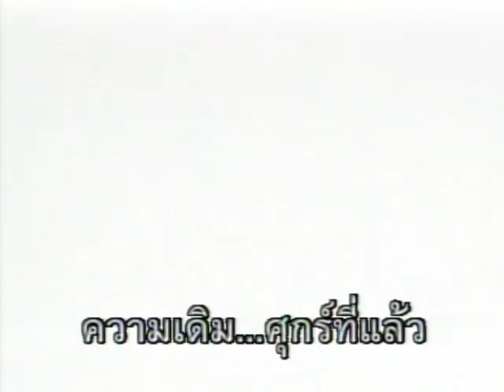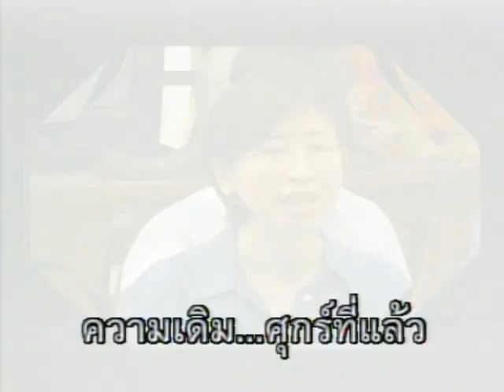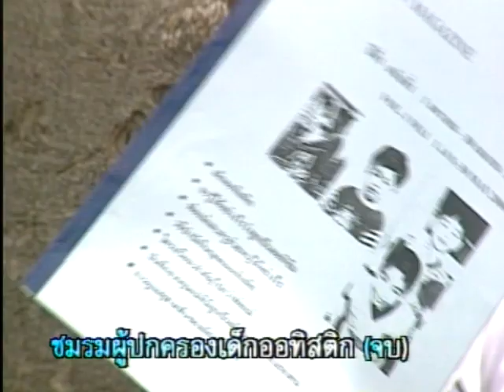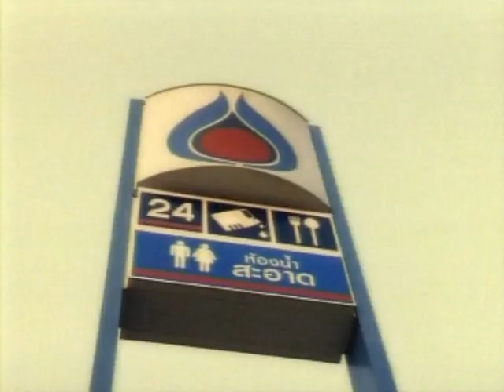ลานบ้านลานเมือง 112 - ชมรมผู้ปกครองเด็กออทิสติก (๒)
รายการลานบ้านลานเมือง ตอนที่ 112 ชมรมผู้ปกครองเด็กออทิสติก (๒)
เพื่อเข้าใจพัฒนาการของลูก พ่อแม่ผู้ปกครองเด็กออทิสติกจึงรวมตัวกัน
ผู้ร่วมรายการ : ดร.กษมา อัจฉริยศาสตร์ สมาคมผู้ปกครองบุคคลที่บกพร่องทางสติปัญญา
                       ปริญญา ชื่นมีเชาว์ ประธานชมรมผู้ปกครองเด็กออทิสติก
                       ภรณี ลุยโน สมาคมผู้ปกครองบุคคลที่บกพร่องทางสติปัญญา
                       พญ.นิชรา เรืองดารกานนท์ กุมารเวชศาสตร์ โรงพยาบาลรามาธิบดี
                       ชูศักดิ์ จันทยานนท์ ประธานสภาคนพิการทุกประเภทแห่งประเทศไทย
                       สุภณัฐ นุ่มอุรา ผู้ปกครองเด็กออทิสติก
                       วัลลภ ตังคณานุรักษ์ สมาชิกวุฒิสภา
                       หทัยพร คลังกำแหงเดช สมาคมผู้ปกครองเด็กออทิสติก จ.เชียงใหม่

ดำเนินรายการ : ดร.เจิมศักดิ์ ปิ่นทอง / นพ.ชูชัย ศุภวงศ์ / สุวิช สุทธิประภา